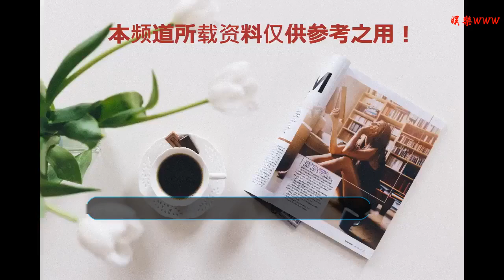《喜歡你》低調定檔，高瀚宇“捏臉殺”太蘇了，女主長相神似李沁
谢谢！

    高瀚宇在今年的發展狀態還是十分不錯的，在楊冪主演的《扶搖》中，他是阮經天的貼身小侍衛，一襲黑衣出場的他就引來了很多網友的強烈關注，隨后在暑假熱播的《SCI謎案集》中他飾演的SCI隊長白羽瞳可是撩到了不少劇迷的少女心，由此也是圈粉無數，不過可惜的是，這部劇卻跟朱一龍、白宇的《鎮魂》同期播出，所以熱度沒有大漲上去，但是口碑卻出奇的好。（《喜歡你》低調定檔，高瀚宇“捏臉殺”太蘇了，女主長相神似李沁）
    而目前這位帥氣的新星藝人又有一部新劇即將要開播了，這部劇叫《喜歡你時風好甜》，主要由高瀚宇、陳芋米、谷藍帝、林妍柔、孫克杰主演，主要講述了有“狗中貴族”之稱的“異能者”齊勛和落魄少女封雙雙二人之間，由歡喜冤家到因家族糾葛而錯失最終又破鏡重圓的愛情故事。看這劇情還是十分的新穎，因為在近日熱播的《我與你光年的距離2》中，王以綸飾演的男主就擁有超能力，這可妥妥的賺足了很多劇粉的眼球。
    然而這部劇中光看預告就比王以綸的那部劇要甜多了，畫質也十分的小清新，在最新的預告中，高瀚宇飾演的齊勛也是多次向陳芋米飾演的封雙雙使出了自己超能力，就連接個吻都能用上，這樣的劇情也是很高甜了，而且當封雙雙想去一個地方時，齊勛也是可以帶著她迅速來到目的地，這樣連車票錢都省了，這樣的愛情有誰不想要呢？其實高瀚宇在劇中雖然十分的帥氣，但是多看兩眼，發現高瀚宇在劇中就是妥妥的“狗中貴族”了。
    時不時就會向自己的女朋友撒個嬌，賣個萌啥的，難怪封雙雙會這么喜歡呢！而且最重要的一點就是，齊勛只能對封雙雙使用超能力，于是兩人也就這樣光明正大的在一起了，然后就展開了一段十分浪漫的愛情故事。不過在這部劇中女主陳芋米的長相也是引來了很多網友的熱議，講真，她笑起來的時候，這長相真的太想李沁了。
    不過她更多的還是有一份稚嫩，在預告中，其實出現最多的畫面就是高瀚宇的“捏臉殺”了，這一招真的是太蘇了，捏著臉深情看著雙雙的樣子真的是太man了。幸好雙雙臉上還有點肉，所以捏起來也是十分的可愛，這也證明了這個女主長相還是十分天然的。這部集劇名、劇情都高甜的網劇怎能不期待呢？
    最后，這部劇目前已經低調定檔在騰訊視頻播出了，將會在12月24號，也就是圣誕節的前一天正式跟大家見面，而且該劇也只有短短的24集，一個月就可以順利追完了，這樣的集數也是十分的討喜，不知道你們期不期待這部劇的到來呢？